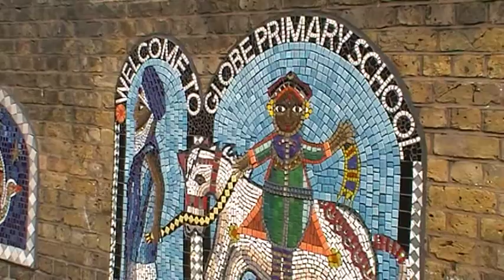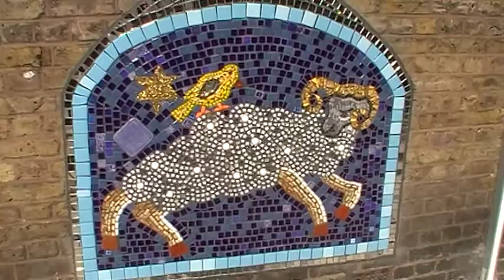Beautiful mosaic art - Globe Primary School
Some beautiful mosiac art on the exterior walls of Globe Primary School, East London. I remember seeing a group of adults working on this in 2012. Lots of different culture themes which goes in well with the diverse ethnic backgrounds that are local to this area.

Recorded with a JVC GZ-MS110 camcorder